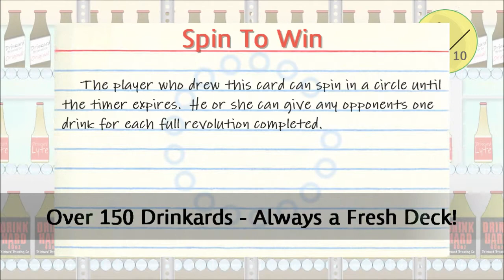Drinkards - Drinking Game for Xbox 360 (Trailer v1.5)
DRINKARDS, the hit Xbox drinking game, is releasing update Version One Point Five this month (Feb, 2012).  In this short video I show off the new Sobriety Test, 'Walk the Line', and show a new Drinkard, while talking about the new features.